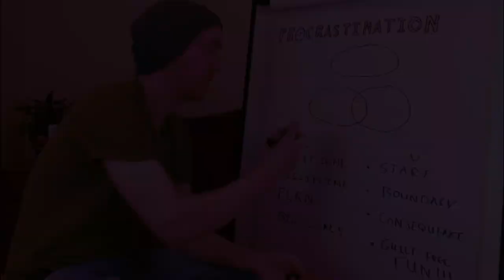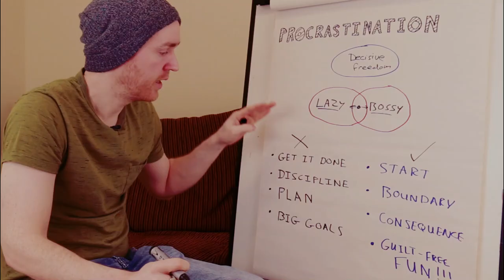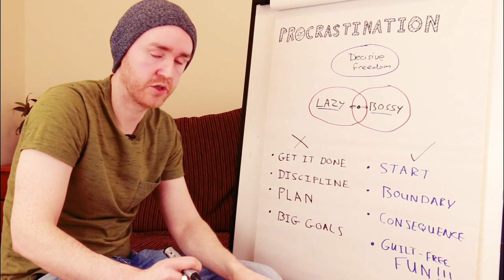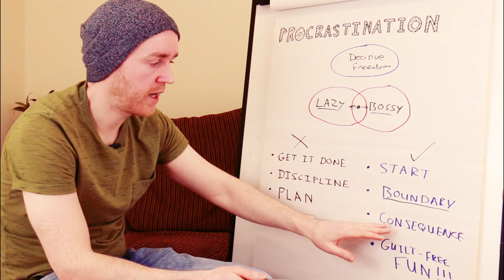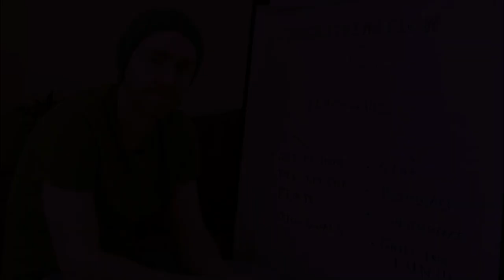Procrastination is Paralyzing Me | Viewer Q&A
Procrastination is the result of an inner struggle or conflict. Our goal in overcoming it is to first understand this conflict and then find a way to reconcile it. Here I give a brief overview of the problem and then give a few practical steps to overcome it. Procrastination is not about laziness or a lack of discipline. Thus, trying to fix it that way will lead us down the wrong path. We want to get to the root of the problem.